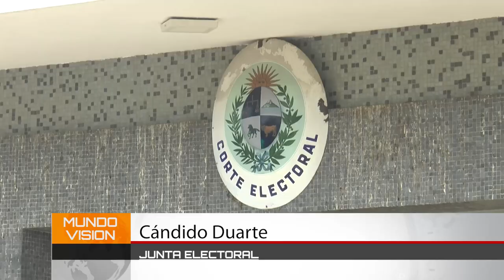En definitiva 79.752 personas están habilitadas para votar en las elecciones internas